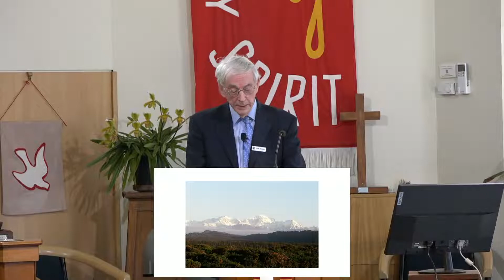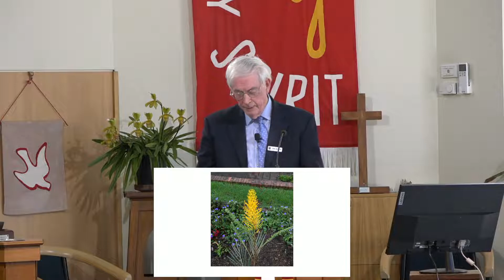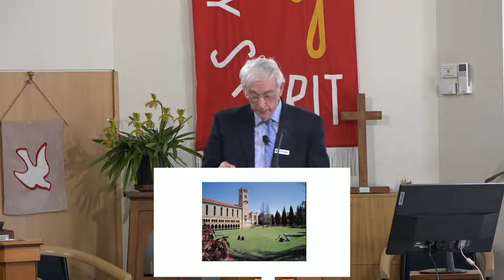Sunday's Sermon 12/06/2022 - Wisdom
Corrimal Uniting Church Sunday Worship Service 12th June 2022